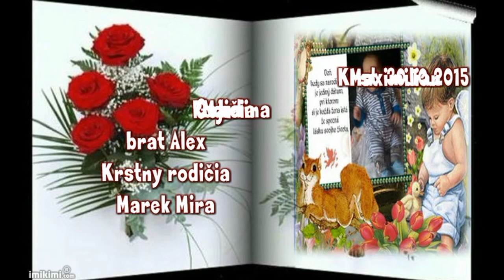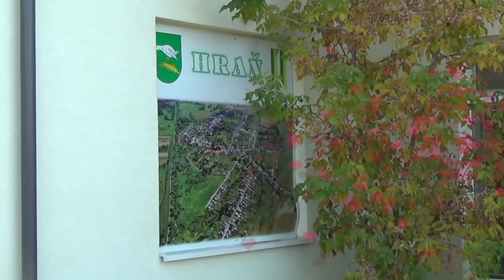Krst Maximilian 30 10 2015 Hraň dvd 1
Gipsy Kjkoš a Midaj 2015